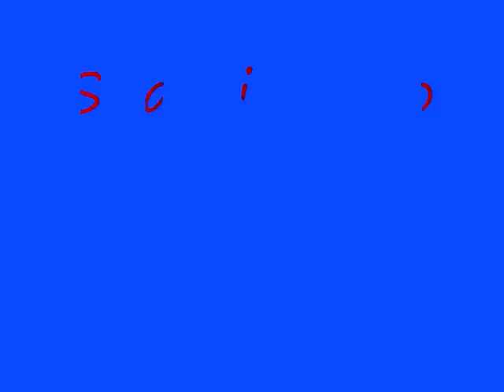Spargimento liquame 2010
Spargimento liquame con landini legend 140 techno e botte 90ql moro con interatori